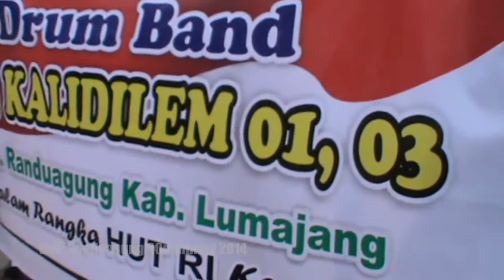Karnaval Ds Kalidilem 2014 | Drum Band SDN Kalidilem 01, 03 - HUT RI Ke-69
Karnaval dalam rangka memperingati hari Kemerdekaan Republik Indonesia yang ke 69 Tahun 2014 di Desa Kalidilem, Kecamatan Randuagung, Kabupaten Lumajang

CREW:

- A'ank E'enk
- Jhenis Jean

Photography:
- Abdurrohman
- Dianesta

Electric Departement:
-Yuda Anggara
- Hendin Trex
- Umar Faruk

Editor:
-Unus Senyawa

- Asmadi Hadi
- Rony Keane
- Udin

14 - PESERTA NO URUT 06 - RW 08 :: Proses Upload
15 - SDN KALIDILEM 01, 03 :: Proses Upload
17 - CEWEK CABE CABEAN :: Proses Upload
18 - MTS AIMUL YAQIN AN-NURHAFI :: Proses Upload

Randuagung Community 21 September 2014